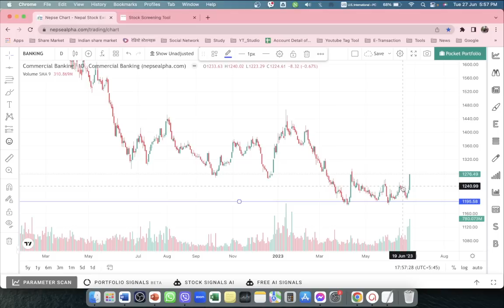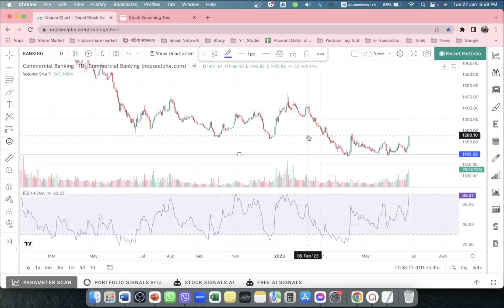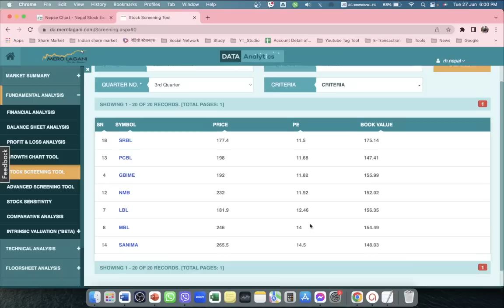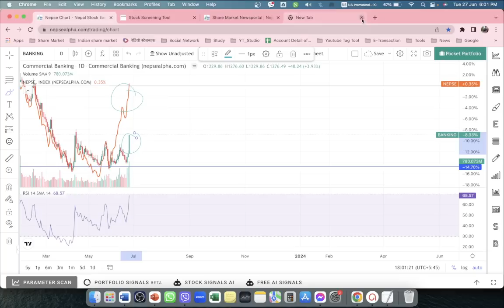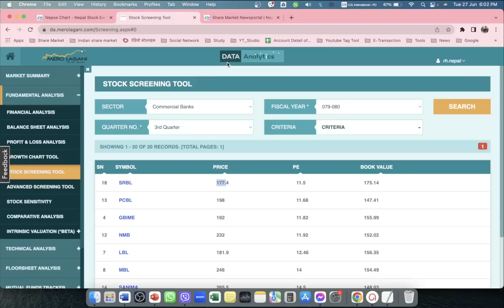Commercial Bank Analysis | Nepali Share Market News | Ram hari Nepal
share market,
ipo,
sip investment,
investment ideas,
commodity trading for beginners,
upcoming ipo,
commodity trading,
stock analysis,
share bajar,
commodity market,